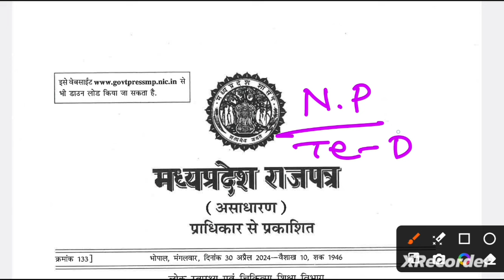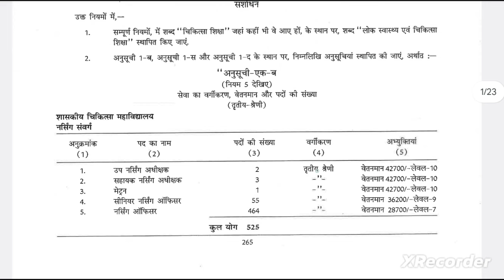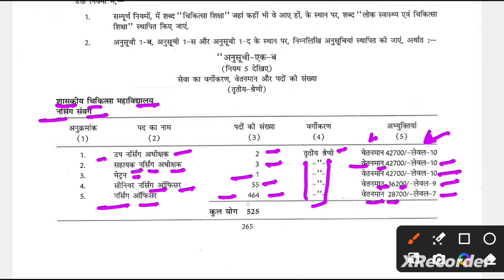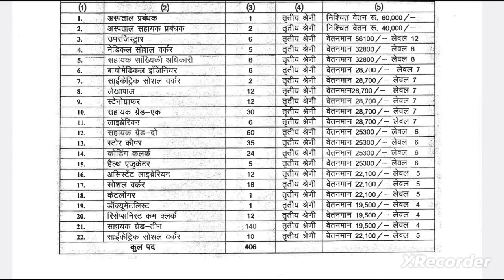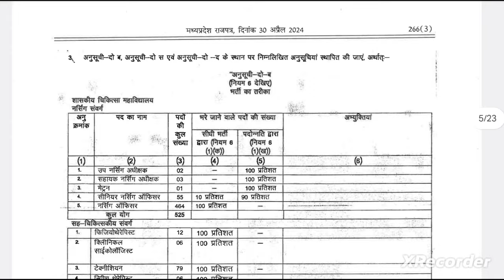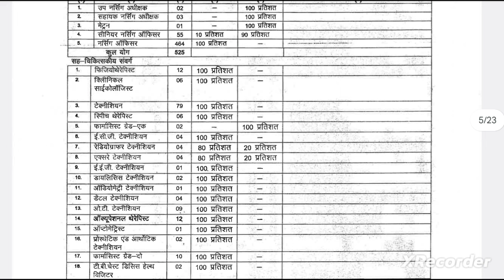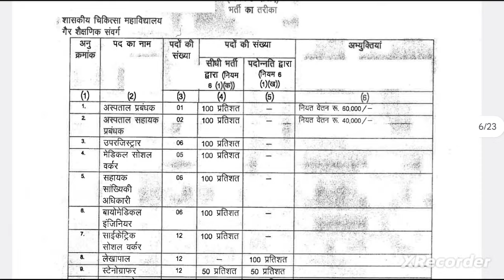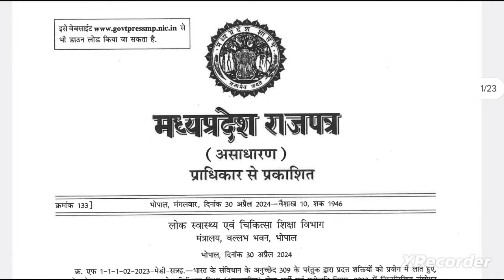Staff Nurse, Lab Technician, Pharmacist, X-ray Technician, OT Technician, ECG | Group 5 Vacancy 2024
Staff Nurse, Lab Technician, Pharmacist, X-ray Technician, OT Technician, ECG | Group 5 Vacancy 2024 | MPPEB Group5 Vacancy 2024 | MPESB Group 5 Vacancy 2024